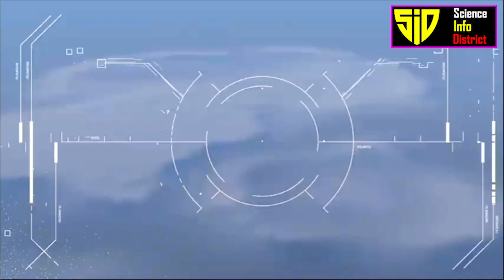🔥🔥China Top Military Drones 2023 | Shocking Drones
Timestamp
00:00 Intro
00:43 6.CH-6
02:08 5.Wing Loong-10
03:31 4.China's FH-95
04:45 3.Wing Loong II
05:54 2.WZ-7 Soaring Dragon
07:10 1.Wing Loong 3
China’s most advance Military Drones.
China has developed several advanced military drones as part of its efforts to modernize its military capabilities. Some of the most notable ones include:
1.Wing Loong 3:
The prototype of the Wing Loong-3 is unveiled for the first time to the public during the Airshow China exhibition, held in Zhuhai from 8–11 November 2022.
The Chengdu Wing Loong-3 is a Medium-Altitude Long-Endurance (MALE) unmanned aerial combat vehicle (UCAV), developed by the Chengdu Aircraft Industry Group in the People's Republic of China. Intended for use as a multi-purpose platform, including anti-air, anti-submarine warfare (ASW), ground strike, maritime strike, search and rescue, and surveillance and aerial reconnaissance capabilities which can fly a maximum range of 10,000 km at medium altitude with a maximum take-off weight of 6,200 kg. Wing Loong 3 has payload capacity of 2000 kg with endurance of more than 40 hours. It has max speed of 250 km/h with service ceiling of 32000 feet.
2. Guizhou WZ-7 Soaring Dragon
The Guizhou WZ-7 Soaring Dragon is a high-altitude long endurance unmanned aerial vehicle (UAV) from the People's Republic of China. The primary mission is expected to be aerial reconnaissance, but it may also be fitted to provide targeting data for anti-ship ballistic missiles and cruise missiles. The WZ-7 was designed by the Chengdu Aircraft Industry Group and constructed by the Guizhou Aircraft Industry Corporation. The WZ-7 UAV was officially unveiled by the military at the Zhuhai Airshow in 2021. Guizhou WZ-7 Soaring Dragon has payload capacity of 650 kg with endurance of more than 10 hours. It has max speed of 750 km/h with service ceiling of 59000 feet. It can fly a maximum range of 7000 km at medium altitude with a maximum take-off weight of 8500 kg.
3.Wing Loong II
 The Chengdu GJ-2, also known as Wing Loong 2, is an unmanned aerial vehicle (UAV) capable of remotely controlled or autonomous flight developed by the Chengdu Aircraft Industry Group in the People's Republic of China. Intended for use as a surveillance and aerial reconnaissance and precision strike platform. It's the first model in the Wing Loong series that is capable of deploying air-to-air missiles and reach intercontinental range.
 Wing Loong II has long range strike capability with a satellite link. The Wing Loong 2 has payload capacity of 480 kg with endurance of more than 32 hours. It has max speed of 370 km/h with service ceiling of 32000 feet. It can fly a maximum range of more then1000 km at medium altitude with a maximum take-off weight of 4200 kg.
4.China's FH-95
Independently developed by the Aerospace Times Feihong Technology Co (ATFTC) under the state-owned China Aerospace Science and Technology Corp, the medium-range, electronic warfare armed reconnaissance drone FH-95 Has been successfully deployed .In addition to traditional missions like armed reconnaissance, border patrol and maritime surveillance, the FH-95 electronic warfare drone can work in a formation with other types of drones, providing electronic jamming and cover for the latter as they conduct other missions.
The China's FH-95 has payload capacity of 250 kg with endurance of more than 24 hours. It has max speed of 940 km/h with service ceiling of 42000 feet. It can fly a maximum range of more than 4074 km at medium altitude with a maximum take-off weight of 6000 kg.
5.Wing Loong-10
The Wing Loong-10  is a series of unmanned aerial vehicles of the High-Altitude Long Endurance (HALE) type, featuring some stealth characteristics. It is being developed by the Chengdu Aircraft Industry Group for reconnaissance and precision strike missions.
The Wing Loong-10 has payload capacity of 400 kg with endurance of more than 32 hours. It has max speed of 620 km/h with service ceiling of 49000 feet. It can fly a maximum range of more than 4000 km at medium altitude with a maximum take-off weight of 3200 kg.
6.CH-6
CH-6 UAV has the outstanding advantages of high flight height and fast flight speed, which can effectively avoid the threat of ground anti-aircraft fire, and has strong system survivability, and can perform reconnaissance and surveillance, tracking and striking missions for a long time without interruption under weak confrontation conditions or in a certain confrontation intensity war.
The CH-6 has payload capacity of 450 kg with endurance of more than 18 hours. It has max speed of 370 km/h with service ceiling of 49000 feet. It can fly a maximum range of more than 1000 km at medium altitude with a maximum take-off weight of 7800 kg.